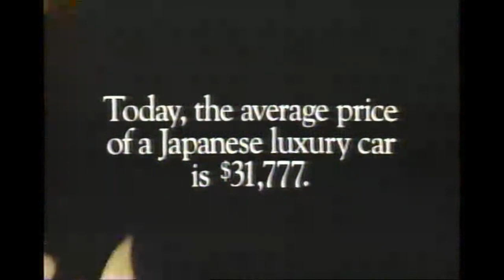1990's Commercials 100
Mazda Mania, Wild West Club - Tampa, Chrysler LeBaron Series, Chrysler Drive for the Gold, Ray Charles, Diet Pepsi, America's Cup '92, America's Club Catalog, 1992.